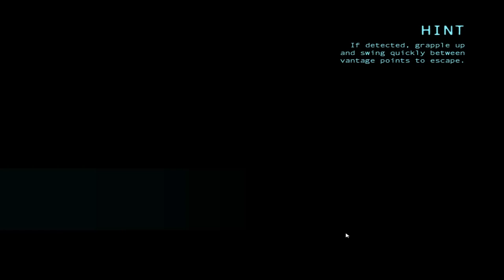Batman: Arkham Origins - Epizoda 8 - Ta Policija!!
Ljudi evo još jedan serijal koji je isto tako snimljen prije davno ,ali zbog nekih problema nije bio u mogućnosti biti spreman za objavu. Sada kada je sve ok evo ga ,pokušat ću izbacivat svaki dan barem jednu epizodu ili možda i dvije vidjet ću. Inače ne volim ovakve igre ali igre ali ova igra nije uopće loša tako da se isplati pogledati ili odigrati.

OSMA EPIZODA:
-Misija 10 - GCPD

O IGRI:
Batman: Arkham Origins je rlo zanimljiva igra inspirirana DC-evim stripom Batman kao što većina zna. Ono je djelo Warner Bros. Games Montréal te je izdan od strane iste tvrtke. Radi se o trećem nastavku Batman: Arkham serijala te je zadržao pohvale kao i svoj prijašnji nastavak Arkham City. Nedugo nakon izdavanja igre po cijelom svijetu najavljen je njen nastavak. Inače igra je prilično ok iako mi se iskreno ne sviđaju te takve igre ali čini se kao vrlo solidna igra te je vrijedi odigrati.
     - Preporučeni zahtjevi
        -RAM - 4GB

 -Procesor: AMD FX-Series X8 8350
 -Grafička: Sapphire R9 270X Toxic
 -RAM: Kingston DDR3 2x8GB HyperX Beast